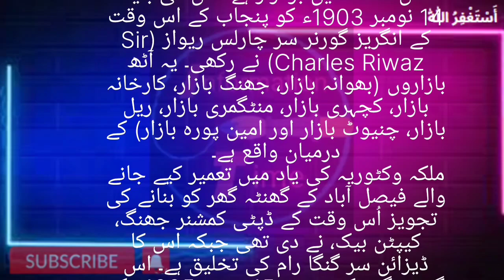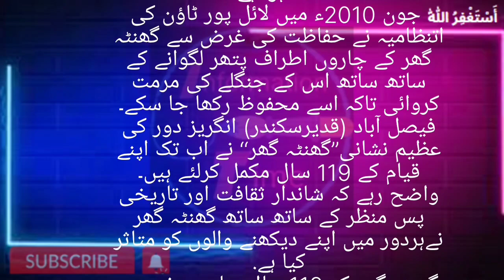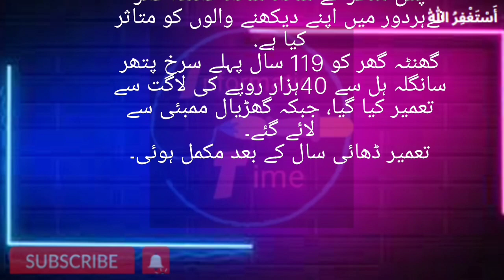گھنٹہ گھر ۔ فیصل آباد